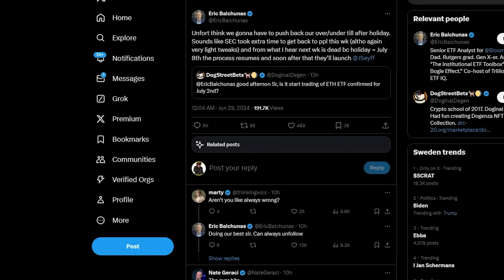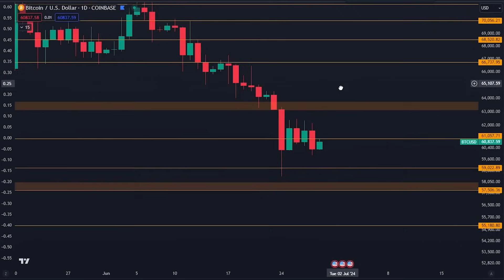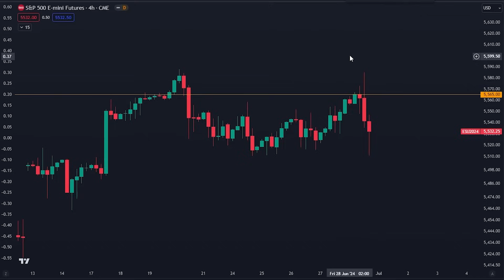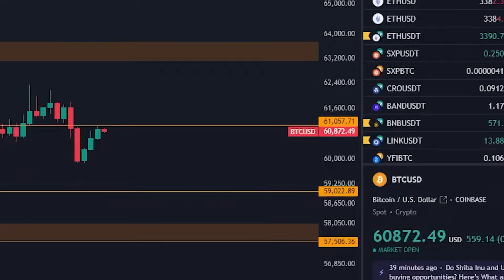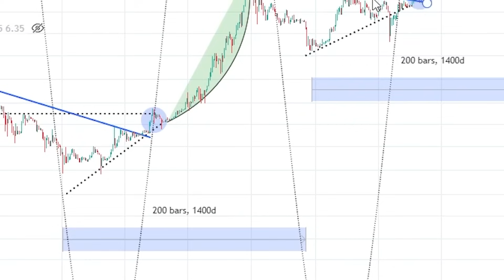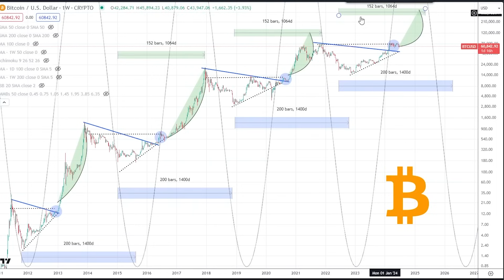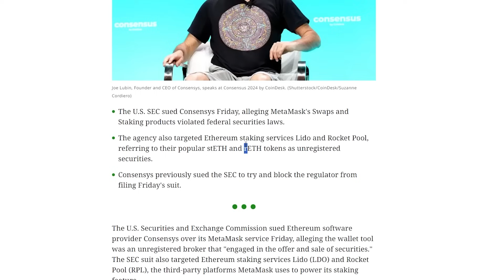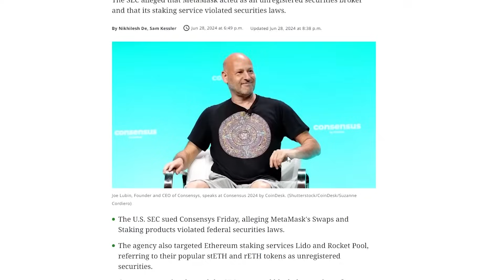DIESER UNFASSBARE BITCOIN CHART ZEIGT DIE NÄCHSTE GROßE BEWEGUNG!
Timestamps:
00:00 - Beeindruckender Chart
00:45 - Bitcoin-Analyse
04:03 - Dieser Chart ist Wahnsinn

⛓ 🔗 Nützliche Links 🔗 ⛓